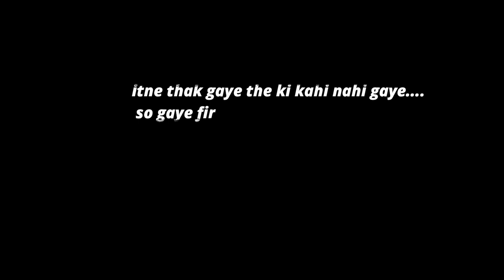Got the opportunity to see the corals II couplet bankers vlog II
hello guys welcome back to a new video. In this video we visit the elephant beach from havelock island.
Elephanta beach is popular for its cleans side for its corals.